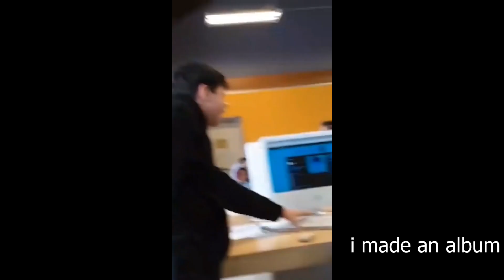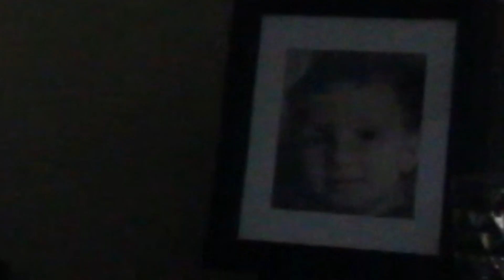comeback video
when it takes you 9 months to make a video
but really one week
but the video says 8 months since it took you that long to edit it
but no one watches your videos anyway

i am so glad to be back

i really hope i actually get around to making another video after this lmao